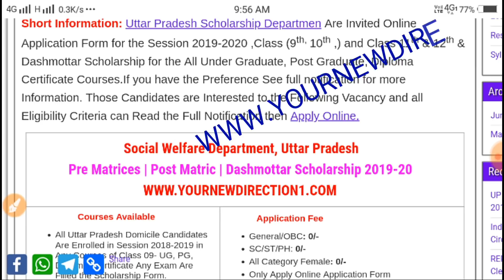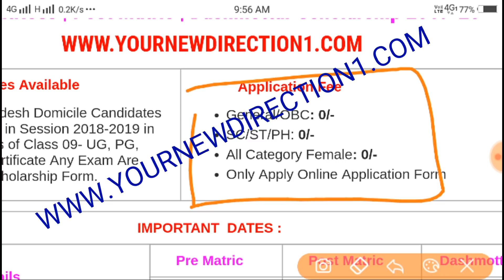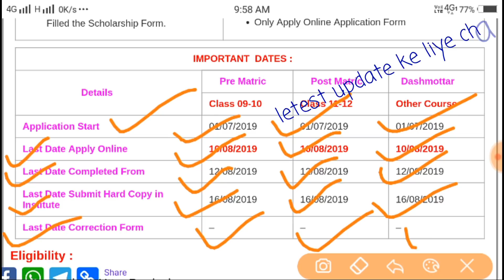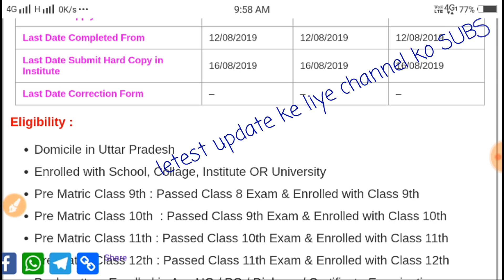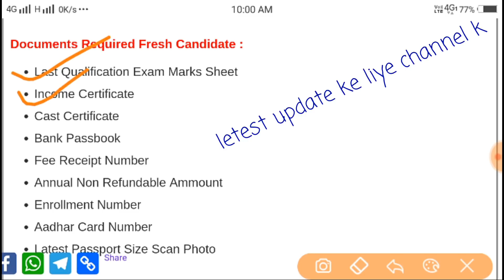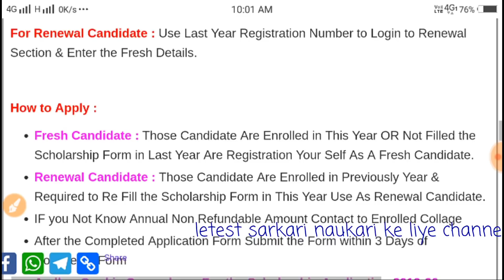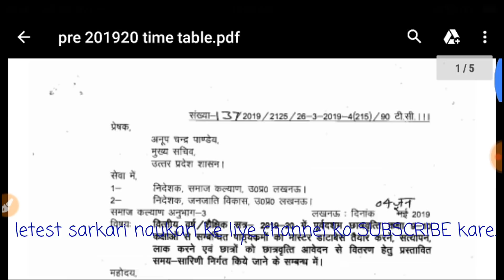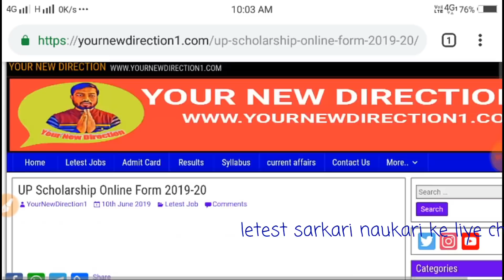स्कॉलरशिप फॉर्म 2019-20 || UP Scholarship Online Form 2019-20 || Official Notification Issued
Hello friends. 🙏

Official notification for the scheme of scholarship form for the 2019-20 by the Uttar Pradesh Social Welfare Department has been released here. Applications of Matriculation, Post Matriculation, Post Matriculation, all types of applications will be accepted here.
The entire application has been given about this application in the video and whether the documents will be present or as it is mentioned in this video. Can go

My Gears.

pay attention .